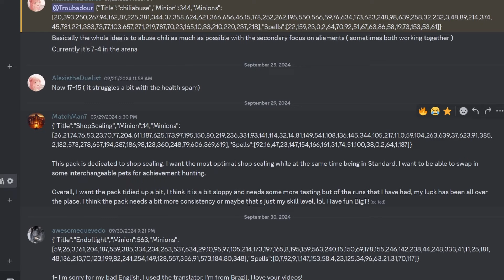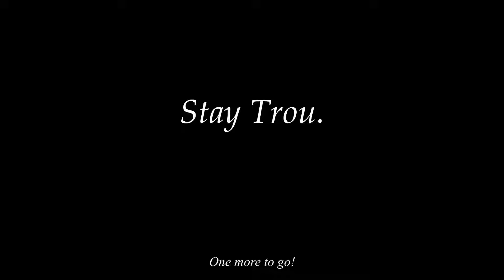50/50 Shop or BUST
Check out MatchMan7's channel! @MatchMan7

Pimped Pack: {"Title":"MatchManPIMPED","Minion":14,"Minions":[26,74,53,23,70,77,204,611,187,625,173,97,195,150,80,219,236,93,141,114,32,14,81,149,136,344,105,217,0,59,104,263,639,37,623,91,385,182,573,278,657,194,387,186,248,79,606,369,619,621,376,10,226,630,20,696,36,352,246,214],"Spells":[92,16,47,23,147,161,51,38,0,2,1,187,117,155,183,138,166,96]}

Outro Music: Welcome to the World of Pokémon! - Pokémon Mystery Dungeon: Explorers of Sky

If you ever want to listen to all of the music I’ve used in my videos, click here!